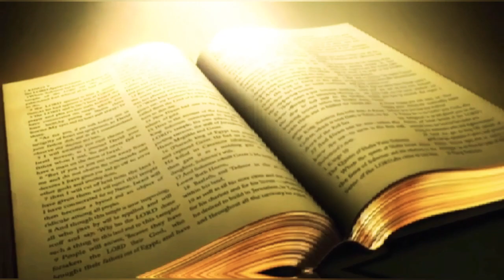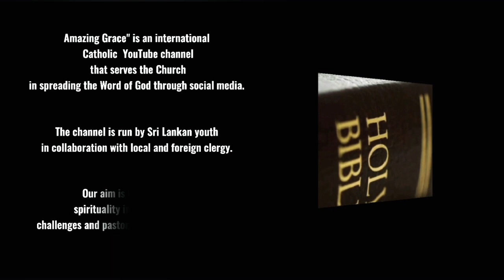TWELFTH SUNDAY IN ORDINARY TIME : June 20, 2021 | Become aware of the presence of Jesus Christ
Twelfth Sunday in Ordinary Time | June 20, 2021

Title: Become awear of the Presence of Jesus Christ

First Reading: Job 38: 1, 8-11
Second Reading: 2nd Corinthians 5: 14-17

Preacher: Rev. Fr. Mahesh Sri Sameera TOR
Franciscan House,
Chilaw,
SRI LANKA

(This homily was filmed in Chilaw, Sri Lanka)

intro:  YouTube library
Content: Amazing Grace choir (Holy Spirit)

"THE LIVING WORD" SUNDAY REFLECTION

A series of Sunday reflections on the Scripture is provided here by 'Amazing Grace' YouTube Channel as a way of helping you to pray with the Word of God and these reflections are called 'The Living Word'. We invite you all to listen these inspiring reflections and share these with your friends, so you can assist in spreading God's Words to many people. Remember, Christ Jesus is knocking at our door in the Words of Sacred Scripture. If we hear His voice and open the doors of our minds and hearts, then He will enter our lives and remain love with us. God bless you!

(We’ll pray for you as soon as we get your message... You do NOT have to consider yourself a Christian in order to submit a prayer request. We will pray for anyone. There is power in prayer. Let us join you in prayer and lift up your needs to God with you.)

We wish you all good health and assure you of our prayers. May God's choicest blessings be on you and May our Mother Mary lead you and guide you.